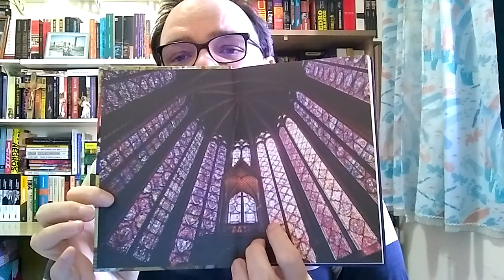Um livro para começar a estudar a Idade Média - Régine Pernoud